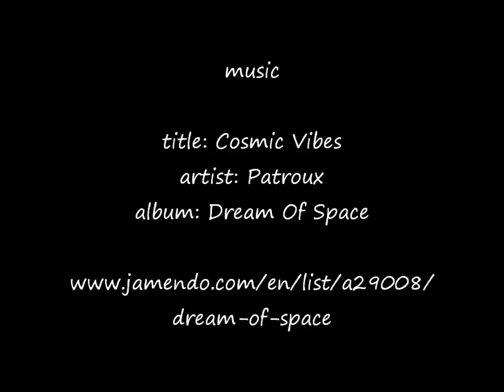Fast drawing - Ara Macaw in soft pastels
Hi there. Ara Macaw from a local pet shop. Still for sale :)
I could not resist doing a portrait of her, because she is just beautiful.

Ara Macaw, soft pastel, 40x30 cm

I invite you all to my Facebook fanpage, where you can find more of my paintings:
Have fun.

title:  Cosmic Vibes
artist: Patroux
album: Dream Of Space